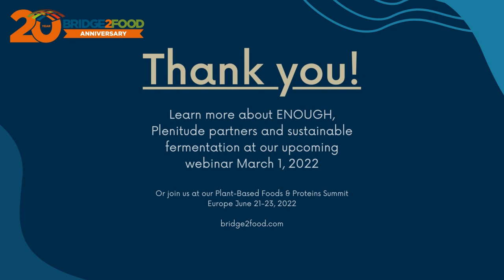Future of MycoProtein | Craig Johnston | Enough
Feb. 15, 2022 — This year is a very exciting time for ENOUGH and its partners in the Plenitude project, says Craig Johnston, co-founder and director of strategic partnerships & IP.  “It’s really a time for accelerating our impact through supply of products and work to our goal to make one-million tonnes of sustainable protein by 2032.”